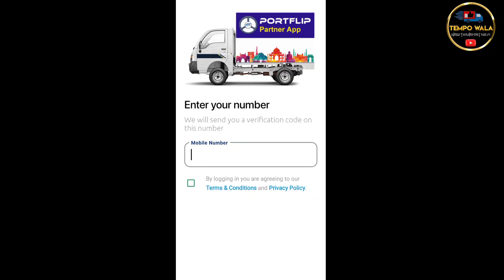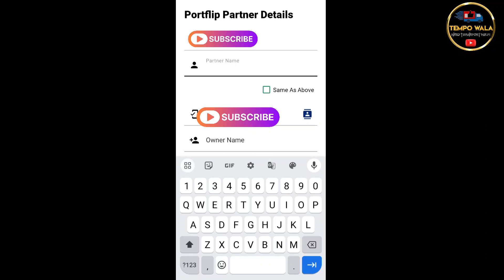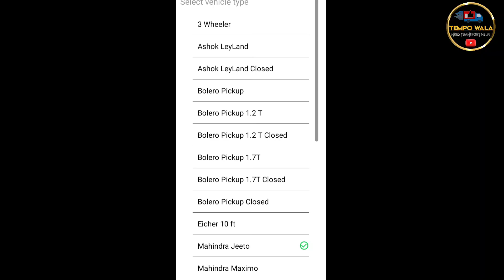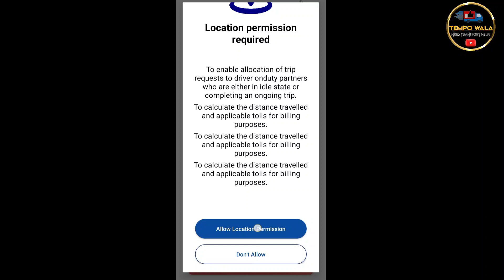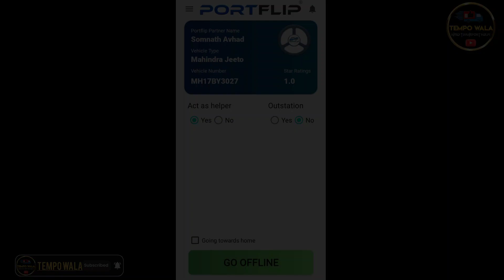Portflip Partner App जॉइनिंग प्रोसेस! 🤑//ऐसे करो अपनी गाड़ी Join! 😎//transport Tempo wala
Video Title:
"Portflip Partner App Joining Process! 🤑//How to Join Your Vehicle! 😎//transport"

Description:
In this video, we will walk you through the detailed joining process of the Portflip Partner App. Learn how to connect your vehicle with Portflip Partner App and start earning. We'll provide you with useful tips and suggestions to make the most of this app.

Portflip Partner App
Transport Application
Joining Your Vehicle
Portflip Partner App Joining Process
Portflip Partner App Tips
Transport Services
Earning with Portflip App
Transport Videos
Vehicle Joining Procedure
Portflip Partner App Tutorial